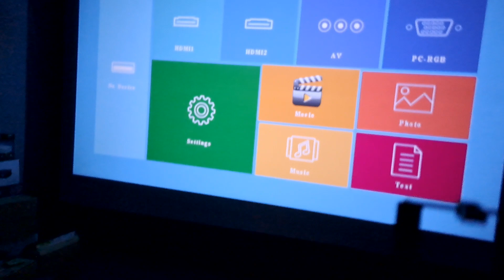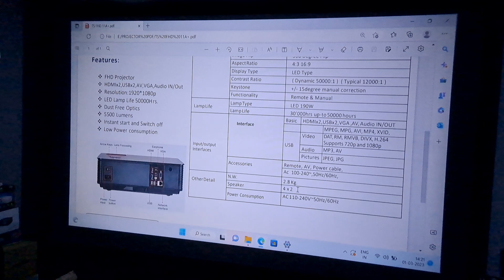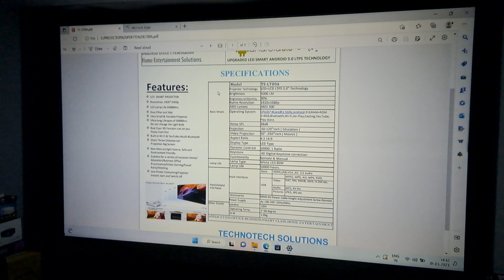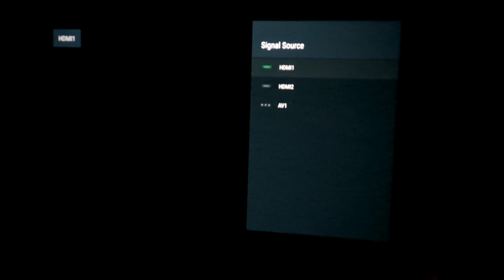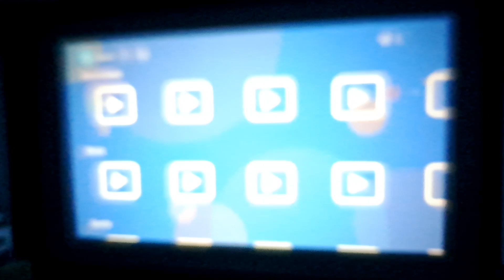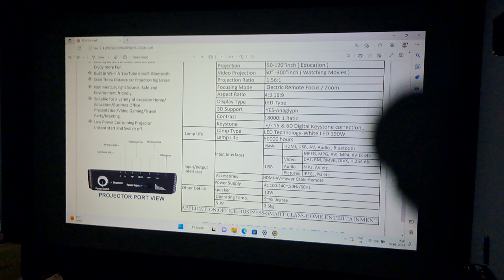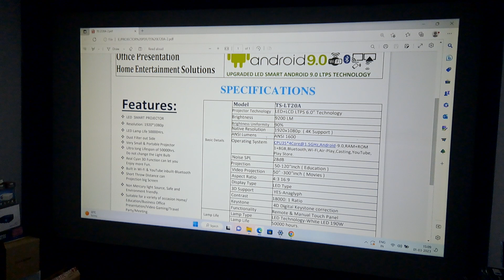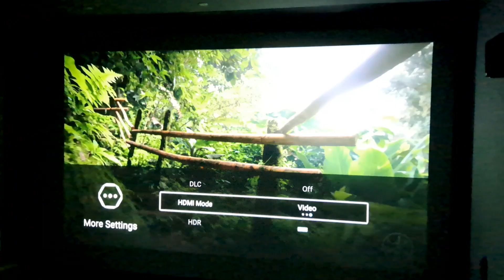model बेस्ट फुल एचडी 1080p प्रोजेक्टर भोपाल कॉल मी 8602789262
Product Description:
Model: TS-SUPER-20A+
Full HD with 4k Basic Video Projector,
Projecting Technology:6"LCD-LED 8digiLTPS Panel
OS: Android 9.0, Bluetooth, ROM 16GB,RAM 2GB,Wi-
Fi,YouTube,Play Store etc.
Brightness : 6800LM
Contrast ratio : 15000:1 (Dynamic : 50000:1)
Color: 16.7 Million Colors
Aspect Ratio : 4:3/16:9
Projection Light: 150W ( LED lamp )
Projection Presentation : 120inch Diagonally
Projection Video Image: 350"inch Diagonally
LED Lamp Life :50000Hrs.
Keystone :4D Correction
Projector Mount : Ceilling / Wall
3D Support: YES Anaglyph 3D
Inbuilt Speaker: 1Owatt
Image Flip: 360 Degree
Input Souruce:HDMI*2-USB*2-AV-AUDIO OUT-LAN
Prpjector Size: 300mm*230mm*130mm
Power Supply: 110V-240V/50~60HZ
Application:Business-Office-Education-Game-Home
Package Accessories:Projector,HDMI,AV, Power, Remote

Model TS-LT09A
Native Resolution 1920x1080p
1+8GB,Bluetooth,Wi-Fi,Air-Play,Casting,YouTube,
Play Store.
Dynamic Contrast 10000: 1 Ratio
Lamp Life
Lamp Type White LED 80W
Lamp Life 50000 hours.
Input/output
Interfaces
Input Interfaces
Basic HDMI,USB,VGA ,AV, 3.5 audio
MPEG, MPG, AVI, MP4, XVID,
USB

Brightness 9800LM
Brightness Uniformity 90%
Max Support 4K/8K Resolutions
Operating System CPU35*4Core@1.5GHz,Android-9.0,RAM+ROM 1+8GB,
Bluetooth,Wi-Fi,Air-Play,Casting,YouTube,Play Store.
 Video Projection 50” -300”inch ( Watching Movies )
Projection Ratio 1.56:1
Focusing Mode Electric Remote Focus / Zoom
3D Support YES-Anaglyph
Lamp Life
Input/output
Interfaces
Input Interfaces
Basic HDMI, USB, AV, Audio , Bluetooth
MPEG, MPG, AVI, MP4, XVID, etc.

Model TS-LT20A
Native Resolution 1920x1080p ( 4K Support )
1+8GB,Bluetooth,Wi-Fi,Air-Play,Casting,YouTube,
Play Store.
3D Support YES-Anaglyph
Functionality Remote & Manual Touch Panel
Lamp Life Lamp Type LED Technology-White LED 190W
Input/output
Interfaces
Input Interfaces
Source HDMI,USB,AV, 3.5 audio, Ethernet
USB
N.W 2.2kg

Model TS-FHD11+
Projection
Technology 5.8inch LCD TFT Display
Brightness 5500 Lumens
Brightness
Uniformity 90%
Resolution 1920*1080p up-to 3840*2160
Expanded
Resolution 720p, 1080p,2160p
Noise SPL 25dB
Projection Size 50”inch-250”inch
Image Flip 360 Degree Flip
Contrast Ratio Dynamic : 50000:1 Typical: 12000:1
Keystone 15degree manual correction
Functionality Remote & Manual
Lamp Life
Lamp Type LED 190W
Input/output
Interfaces
Input Interfaces
Basic HDMIx2,USBx2,VGA ,AV, Audio
USB
Video DAT, RM, RMVB, DIVX, H.264
Supports 720p and 1080p
Audio MP3, AV
Pictures JPEG, JPG
Accessories and
power specs.
Remote, VGA,AV,,Power cable, composite
Ac 100-240~,50Hz/60Hz,
Other Detail
N.W. 2.8 Kg.
Speaker 3W x 2
Power Consumption AC100-240V~50Hz/60Hz